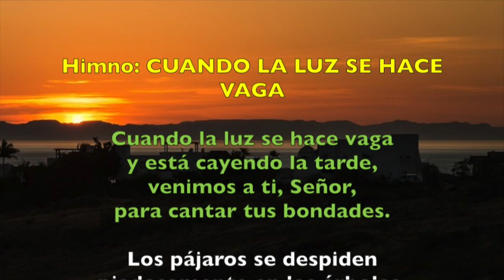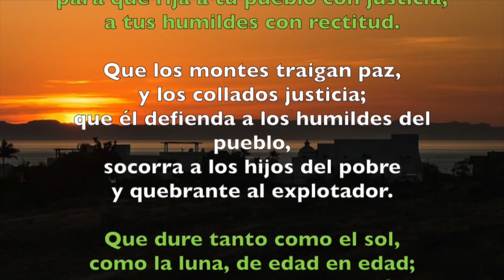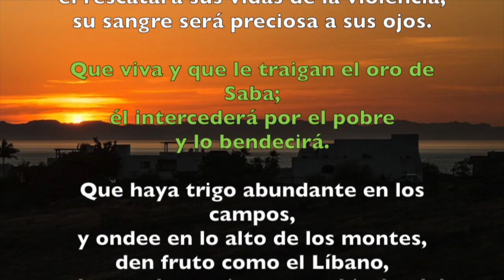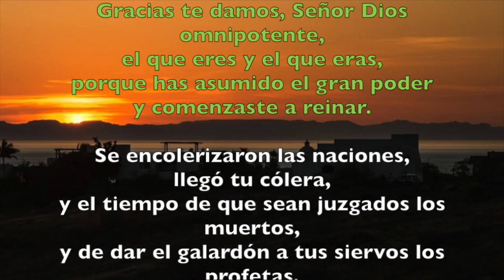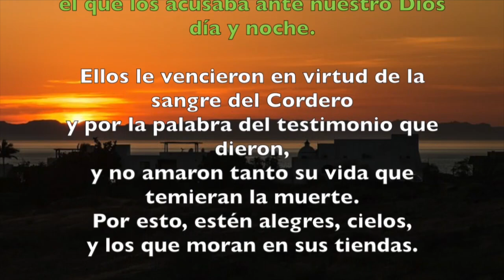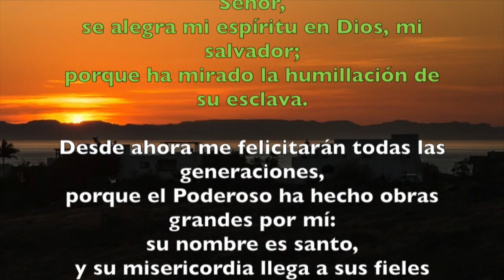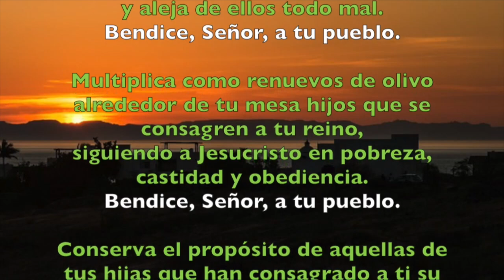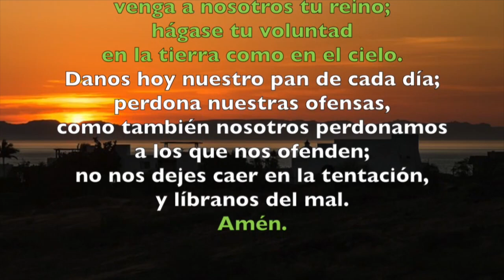Oración de la tarde (Vísperas), JUEVES I semana T. Ordinario | Padre Sam